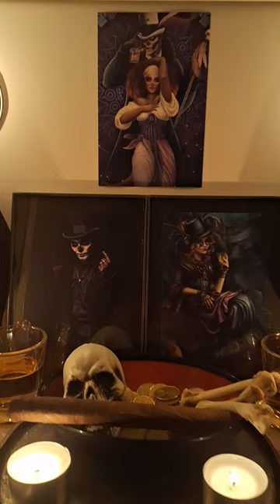Baron Samedi & Madame Brigitte Altar